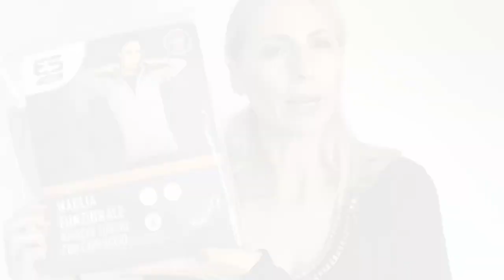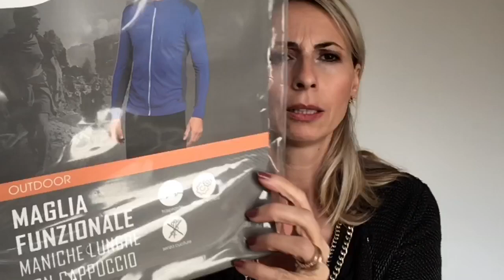LE PERLE DEL DISCOUNT 🏃🏼‍♀️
Ciao amici 🙋🏼
Spesso siamo prevenuti nei confronti del Discount ed invece si trovano perle interessanti...spesso superano le aspettative!! Come in questo caso 😉🙃😘

HAPPINESS BOUTIQUE, di cui vi lascio i link↘️
Inoltre avete  la possibilità di utilizzare il codice sconto a voi assegnato fino al 25 Ottobre, per ordini superiori a 19 euro, inserendo Elisabetta R. al checkout, nella fase finale dell’ordine